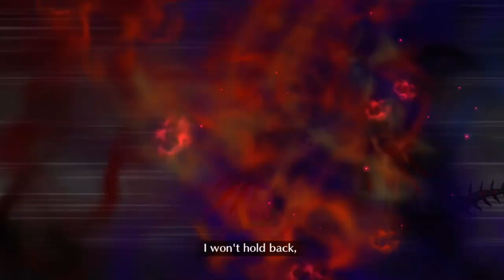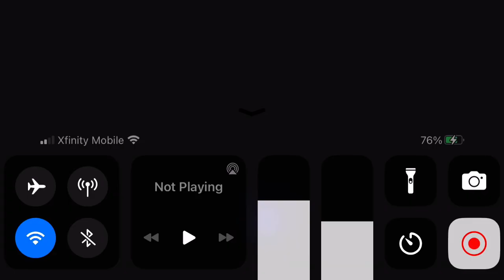FGO [NA] - Tunguska Sanctuary: Raid 2 Finale